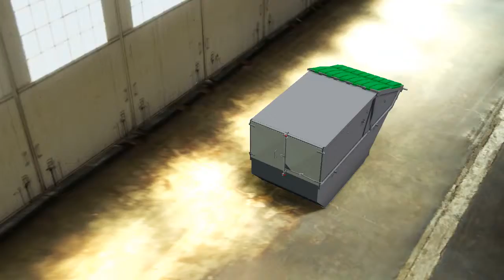REL Rear End Loader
rear end loader
skipunits
waste container